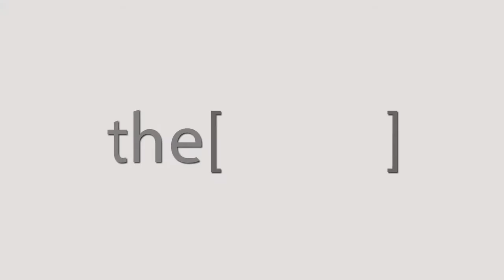وظائف الكليتين واهميتهم وما الدور الذي تقوم به / دكتوره سامية ابو رية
دكتورة / سامية ابو راقية
استشاري امراض وزرع الكلي
The Clinic